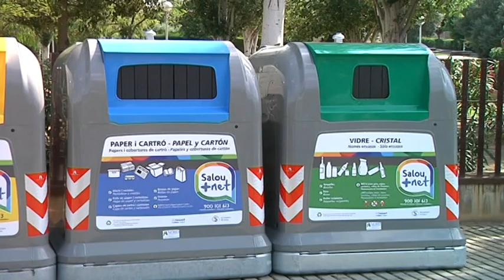Salou incrementa en 140.000€ la neteja viària i la recollida selectiva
La mesura arriba després que un informe tècnic hagi determinat que es podien millorar alguns aspectes. En concret, es vol doblar els esforços tant amb els treballs de neteja amb aigua com en escombrat i repàs als punts de contenidors.